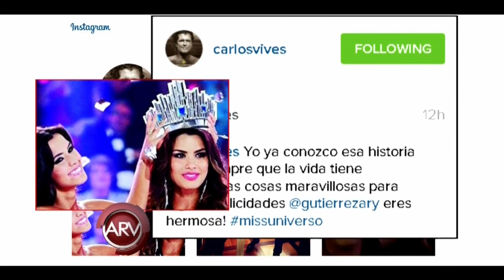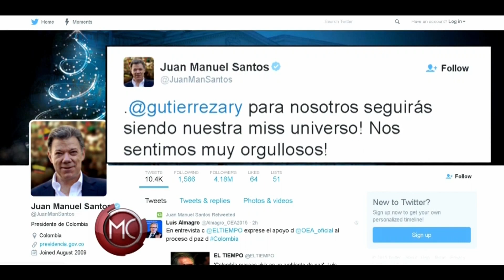Sofía Vergara y Carlos Vives apoyan a Miss Colombia | Al Rojo Vivo | Telemundo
Paola Turbay y el presidente de Colombia también enviaron mensajes de apoyo a Ariadna Gutiérrez tras ser nombrada ganadora de Miss Universo 2015 por error.